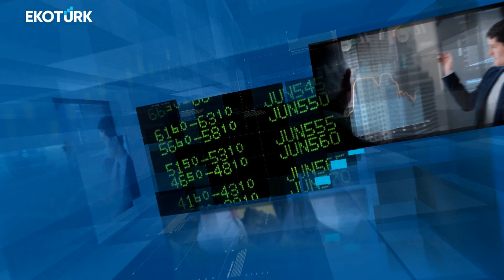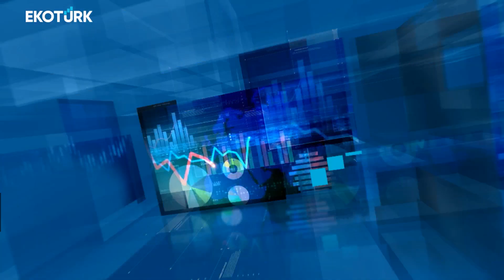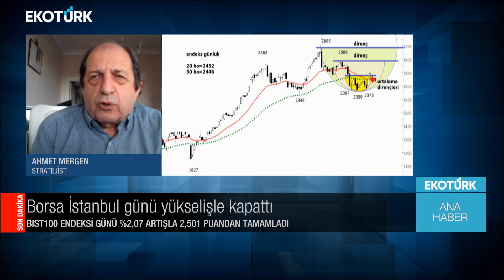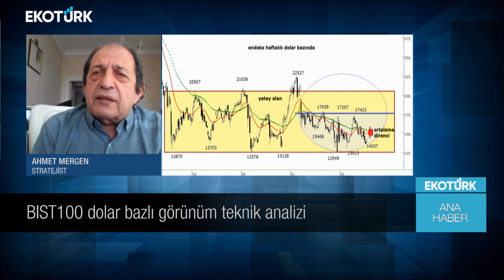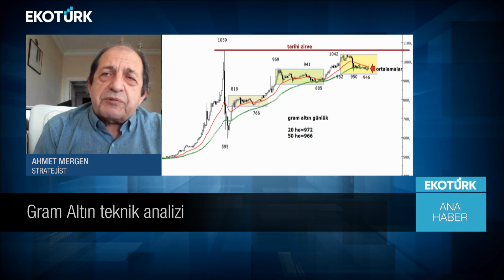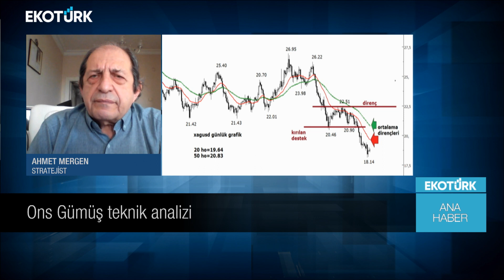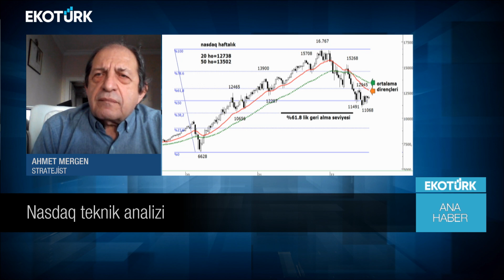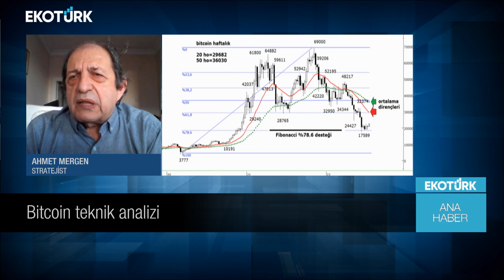Ana Haber | Ahmet Mergen | Ali Çağatay | 19.07.2022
Ana Haber'de Ali Çağatay'ın bugünkü konuğu; Ahmet Mergen oldu.